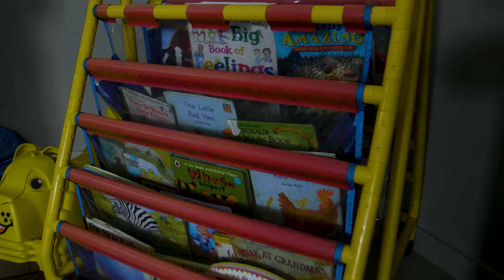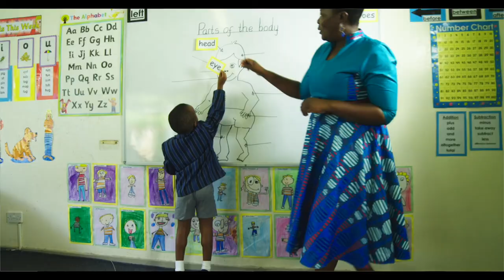The Heritage School Promo.